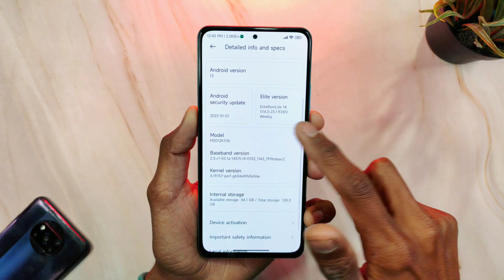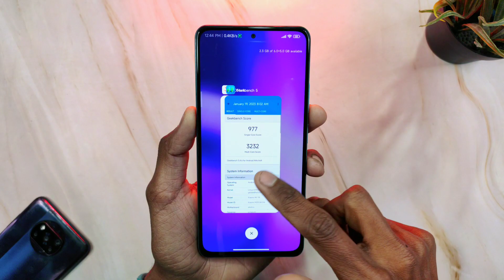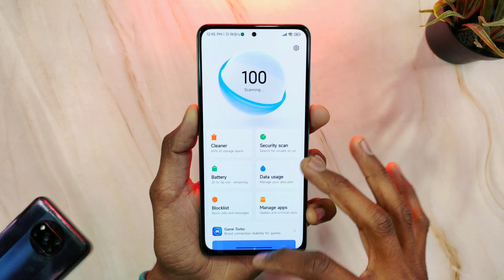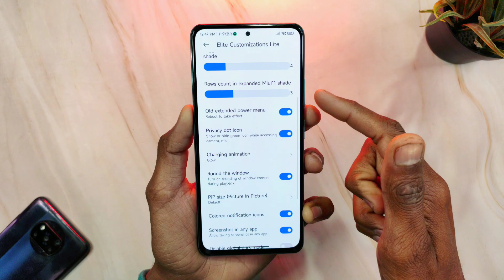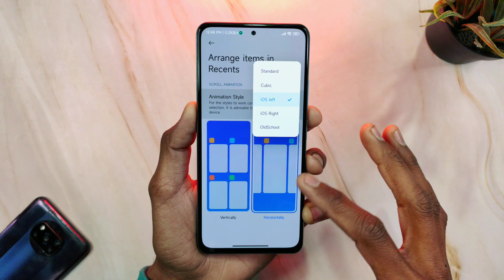MIUI 14 EliteROMLite 23.1.9 For Mi 11X & POCO F3 : SMOOTH Experience 🤩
» 𝗙𝗹𝗮𝘀𝗵𝗶𝗻𝗴 𝗠𝗲𝘁𝗵𝗼𝗱: Checkout Flashing Guide Playlist and search for the latest video for your device in that playlist.
Actually flashing method on one device for different roms is almost same so you can follow that.